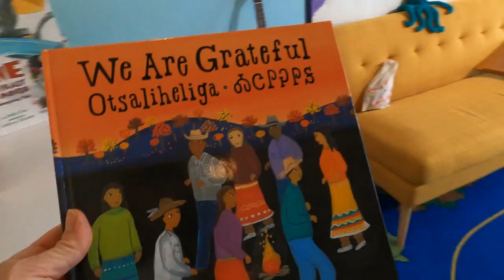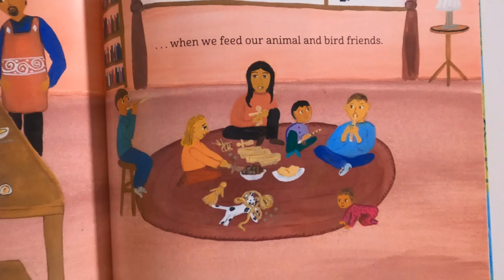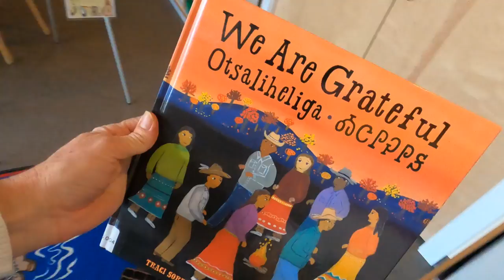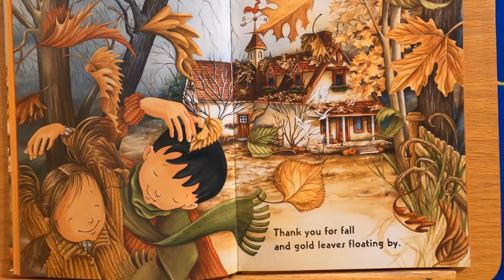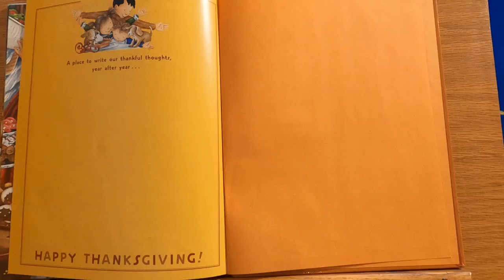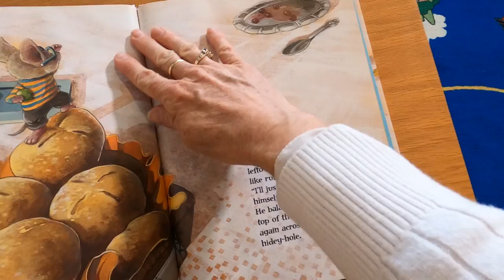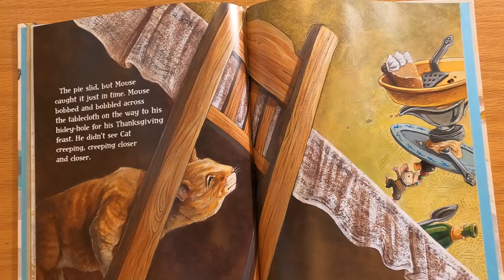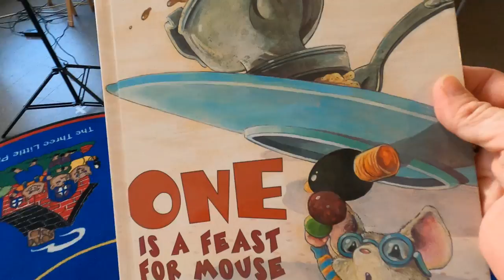Storytime Live at the Rockbridge Regional Library - 11/18/20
Join Ms. Wendy for Storytime Live with the Rockbridge Regional Library for stories, music, and FUN! Today Ms. Wendy reads:

"We Are Grateful - Otsaliheliga" by Traci Sorell; Illustrated by
Frané Lessac (Charlesbridge)

"Thanks for Thanksgiving" by Julie Markes; Illustrated by Doris Barrette (Harper Collins Publishers)

"One Is A Feast For Mouse: A Thanksgiving Tale" by Judy Cox; Illustrated by Jeffrey Ebbeler (Holiday House)